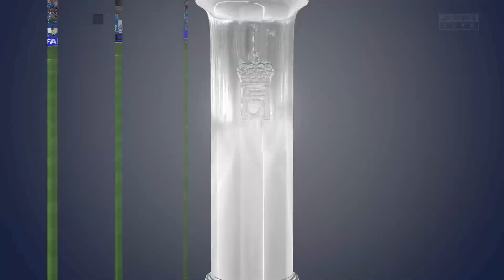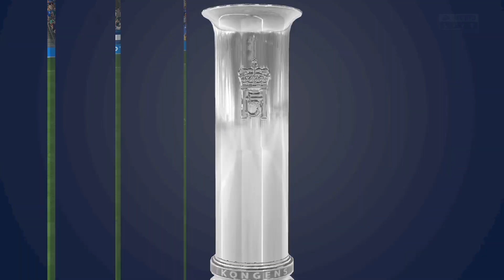Destacado: SUPERCOPA DE NORUEGA Y CAMPEON